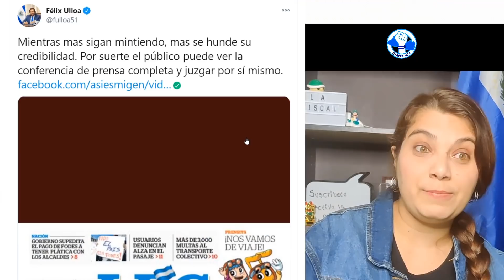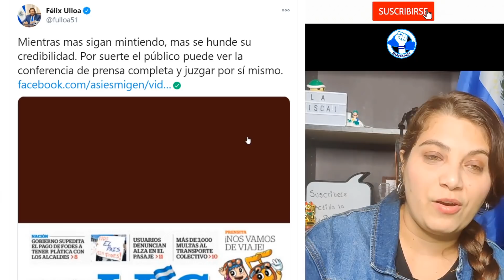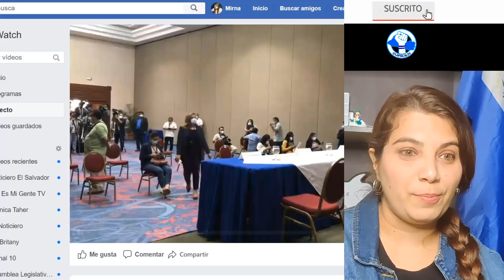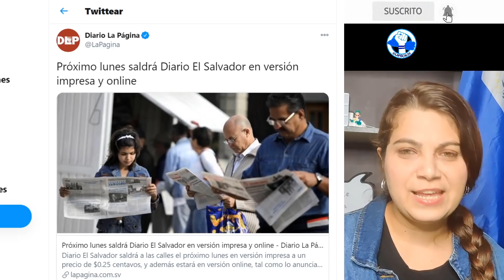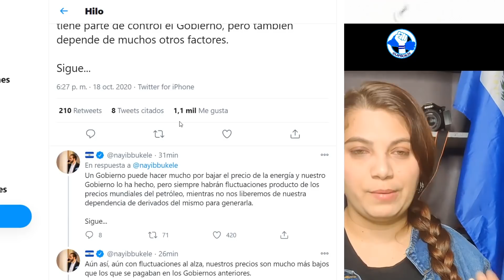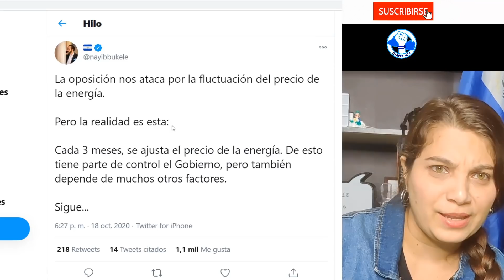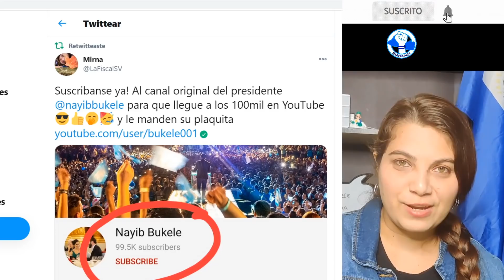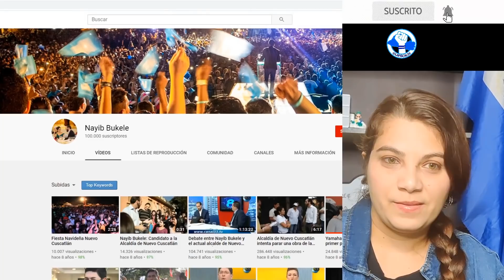¿TIO BUKELE 5 AÑOS MAS? Relajen la DONA mismos de siempre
Nayib Bukele llega a los 100Mil suscriptores!

Coleccion de camisas